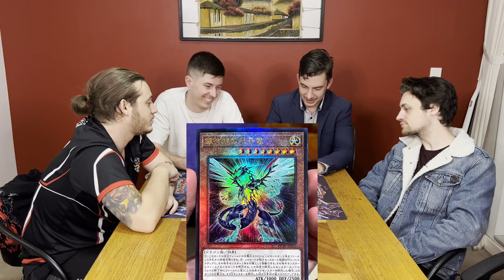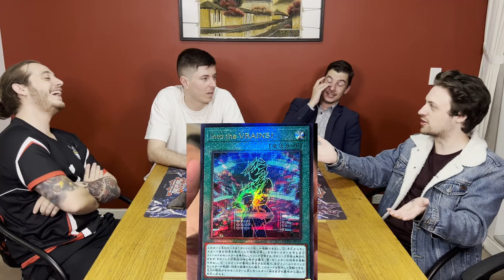How Can Yugioh Improve? + Happy Birthday LOB + New Ultimate Rare